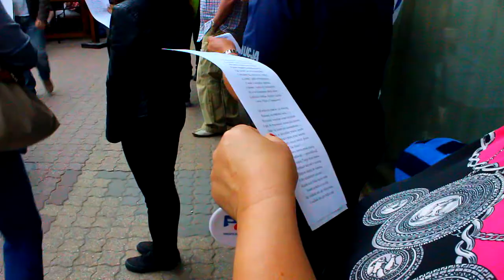PaTosfera Łódź 2013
Relacja z działań na PaTosferze (12.07.13) zorganizowanej przez Impresariat "Profilaktyka a Ty"